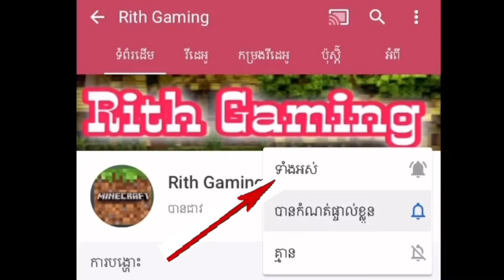let's play my Realm [#18] ត្រៀមខ្លួនទៅវ៉ៃនាគ | Minecraft | Cambodia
❤️❤️💕| សូមអរគុណ |💕❤️❤️

❤️ សូមអរគុណអ្នកទាំងអស់គ្នាសំរាប់ការគាំទ្ររូបខ្ញុំបាទ ។ ❤️

                       ❤️💕សូមអគុណ ។💕❤️